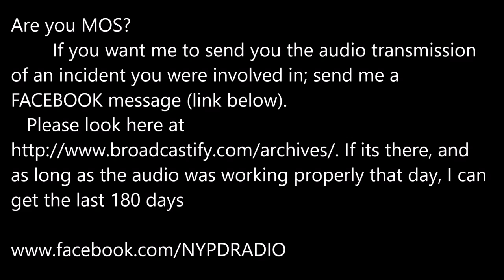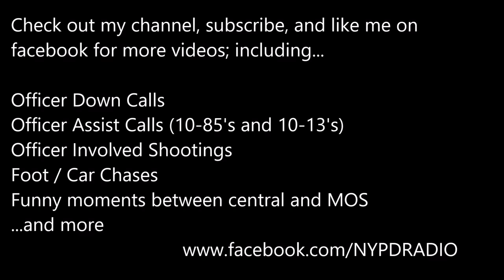71st PCT: 10-13 "Keep Them Coming Central"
Correction this is the 71PCT not the 67

The following is edited audio (to remove long gaps in silent transmissions) of officers from the NYPD's 71st Precinct request a 10-85 and then 10-13 for crowd control.
Officers recovered a fire-arm and multiple subjects were placed in custody.

Great job by the NYPD and the dispatcher!

If its there, and as long as the audio was working properly that day, I can get the last 180 days